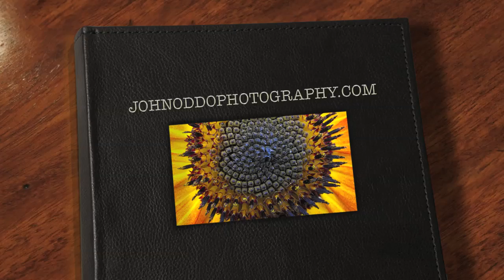SUNSETS AND OTHER PHOTOS BY JOHN ODDO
A few of my pics from Bayville on the North Shore of Long island. Here we have some amazing sunsets. My website is